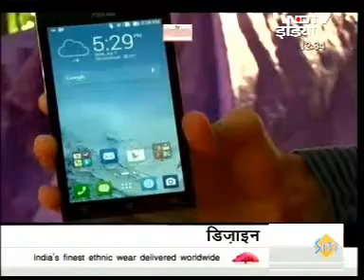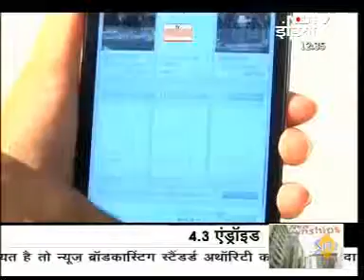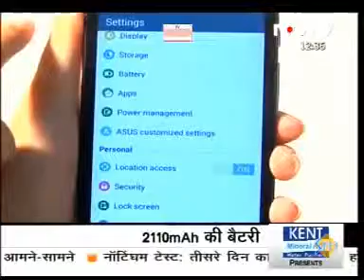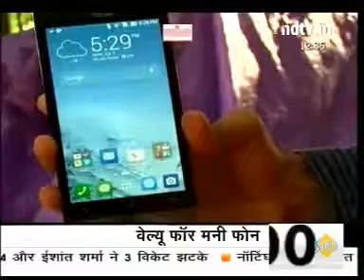ASUS CellGuru NDTV India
12 July, 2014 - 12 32pm 10 2min